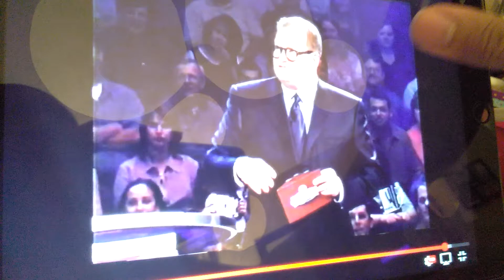Last one standing win